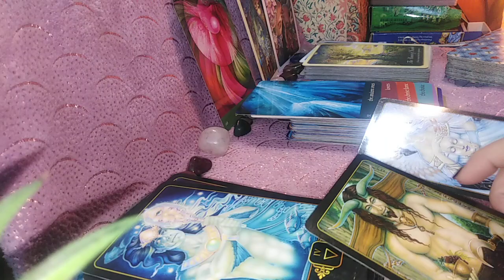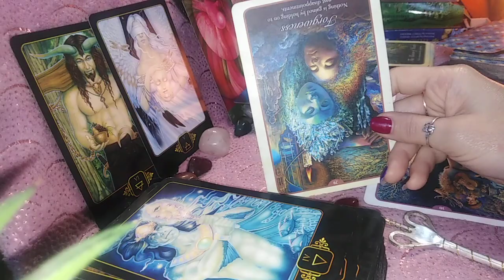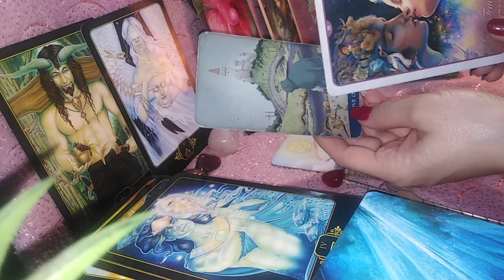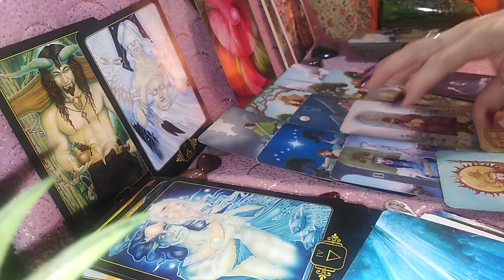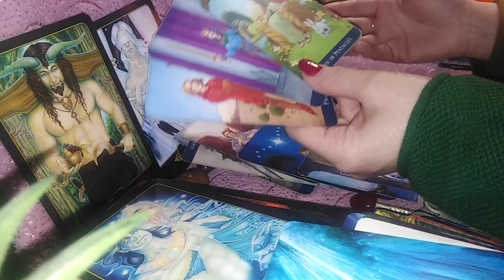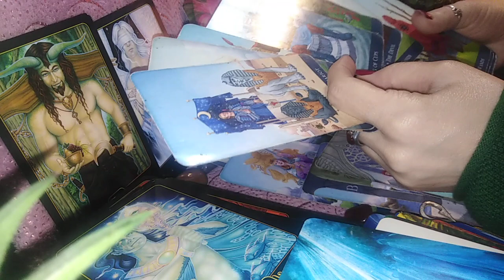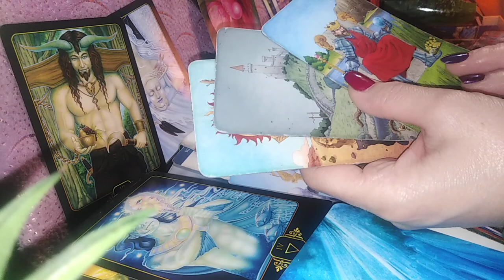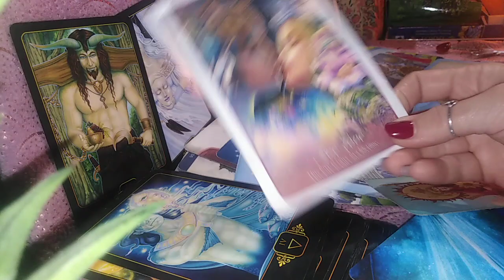SAGETATOR - ANUL 2021 (cat a mai ramas) Un An cu Transformari si Bucurii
PENTRU ALTE ZODII VERIFICATI PLAYLISTUL - 2021 ! Va Urma si Capricorn si Varsator ! Numai bine !
Mesaje de la Ingeri + Energia Generala - 0,00
Etalare generala pe luni - 14,40
Va astept.
Multumesc.